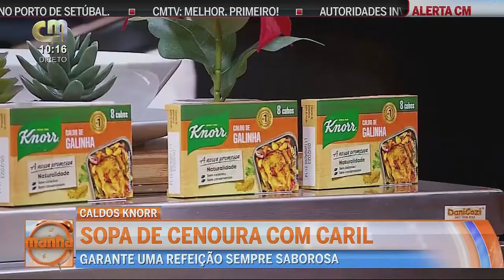Knorr - Sopa de Cenoura com Caril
Rubrica Knorr - Manhã CM (Unilever Knorr) 27mai2021
Sopa de cenoura com caril, caldo de galinha, Ágata Rodrigues, Duarte Siopa, Clara Macedo de Sousa, Micaela, CMTV